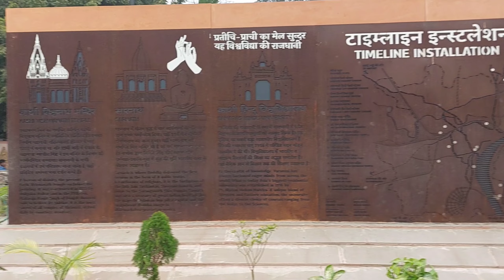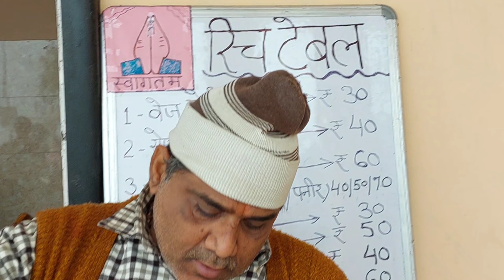नये साल पर नमो घाट पर हजारो की बम्पर भीड़ ! Couple Vlog Banarasi Youtuber ! Namo Ghat Varanasi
दोस्तो आज के विडियो में मै आपको दिखा रहा हू नमो घाट के नजारे

नमो घाट बनारस

Namo Ghat Phase 1

Varanasi New Tourist Place

Khidkiya Ghat Banaras

Couple Vlog

Rajghat Varanasi